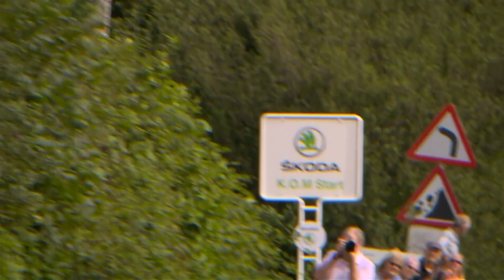AJ Bell Tour of Britain | 2021 stage four highlights | Aberaeron to Great Orme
Catch up with the best of the action from stage four of the 2021 AJ Bell Tour of Britain, held between Aberaeron and the Great Orme, Llandudno, on Wednesday 8 September.